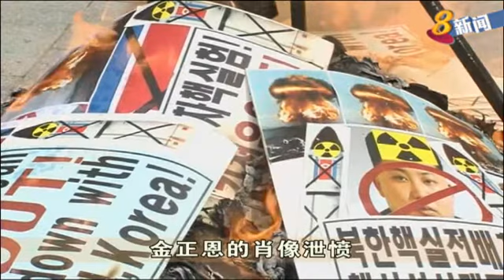朝鲜进行历来威力最大的核试验 令东北亚局势高度紧张